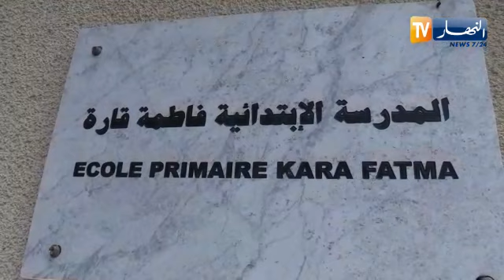تيزي وزو : عامل نظافة ببلدية بتيقزيرت يتطوع لدهن ابتدائية وتزيينها